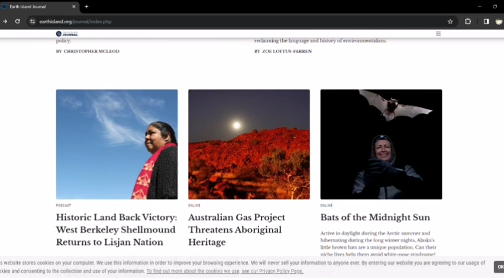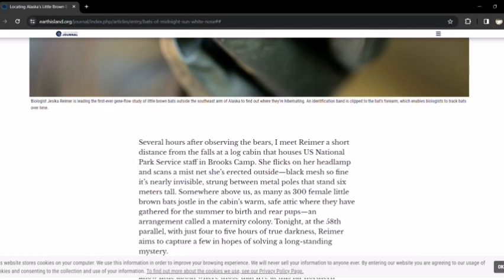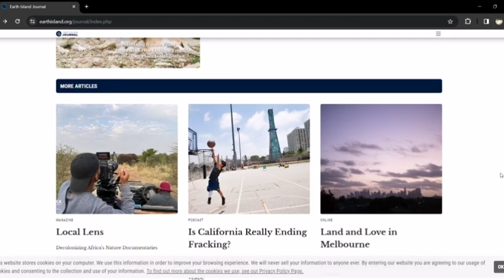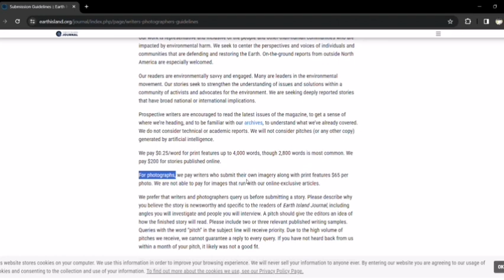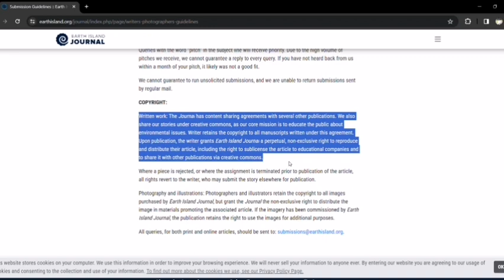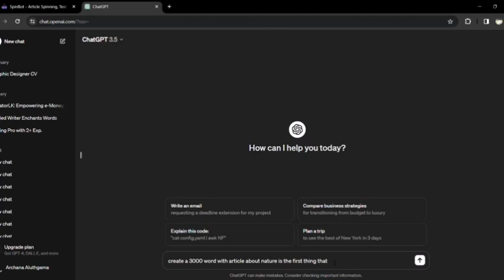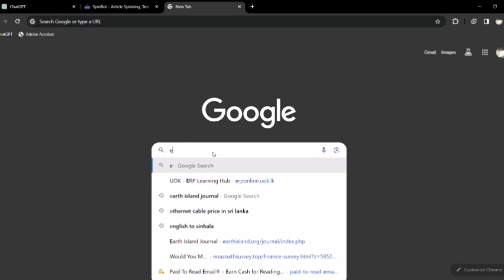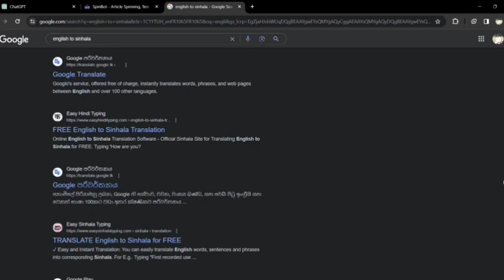How to Earn E money Sinhala 2024.Make money Creating Articles.Best Sites for Writers Sinhala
How to Earn E money in Sinhala 2024.Make money Creating Articles.Best Sites for Writers Sinhala

Are you searching for a skilled and reliable freelancer to bring your projects to life? Look no further! As a seasoned professional on Fiverr, I am dedicated to providing high-quality services tailored to meet your specific requirements.

IMPORTANT
Always i used my own details and clips for guide you